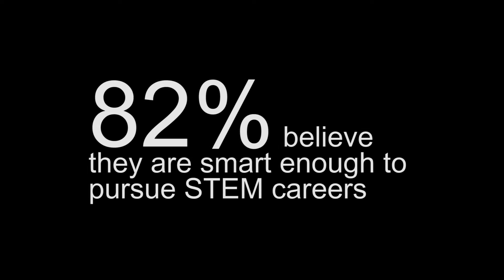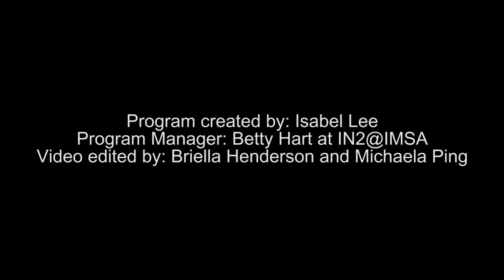Girls in2 STEM 2020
Girls in2 STEM 2020 V2